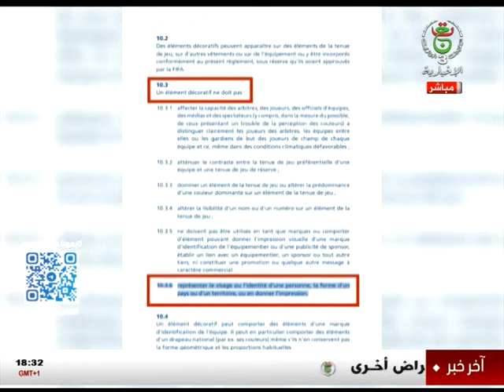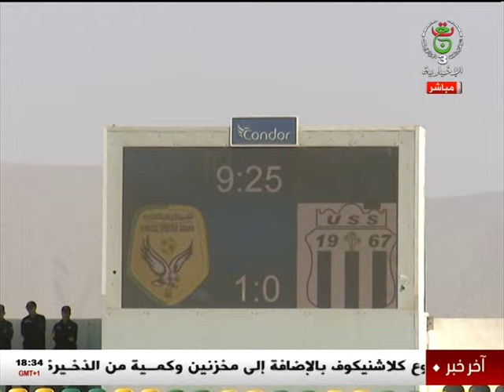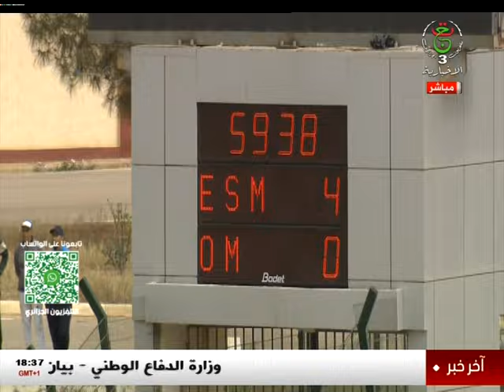الأخبار الرياضية - الأحد 28 أفريل 2024